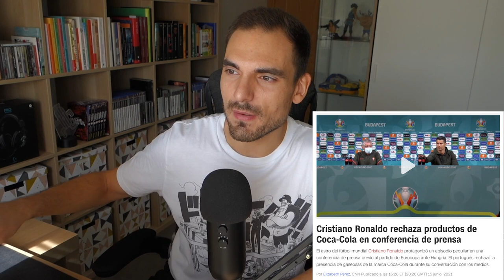AITANA Y MCDONALD´S: la colaboración más polémica | SefiFood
► Este vídeo es un extracto del podcast #34 de Lo del Comer: "Famosos y publicidad de alimentos: ¿dónde está el límite?". A través de este link tienes acceso al episodio completo